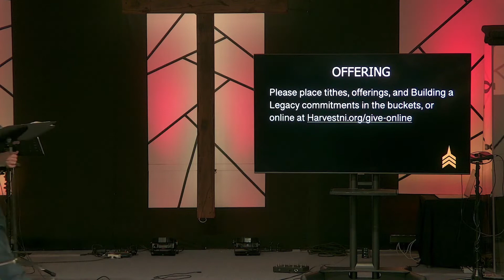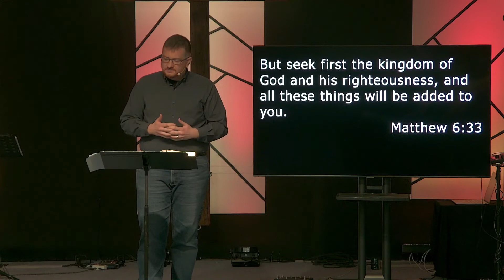What Matters – The Matters of Life (Romans 8:18-30)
Brandon Borseth, Elder of Harvest North Iowa, preached a sermon from Romans titled, "The Matters of Life."

1. Perspective Matters (Romans 8:18-25); 1st Corinthians 1:23-24; Mathew 6:33
2. Prayer Matters (Romans 8:26-27); James 5:16
3. Purpose Matters (Romans 8:28-30)